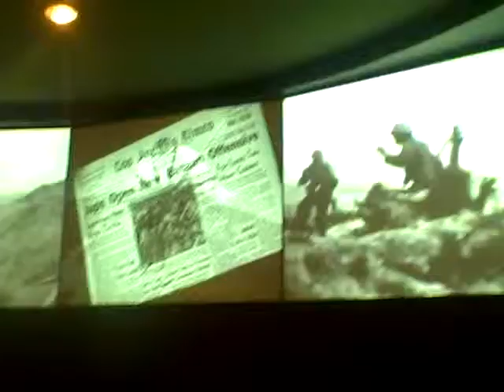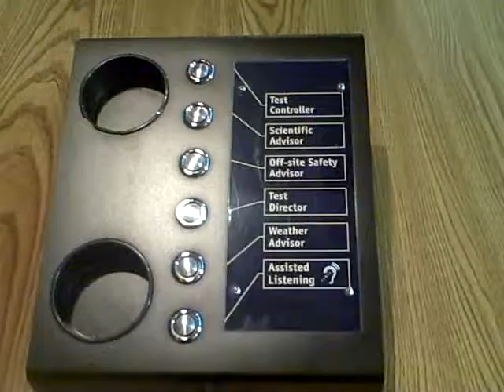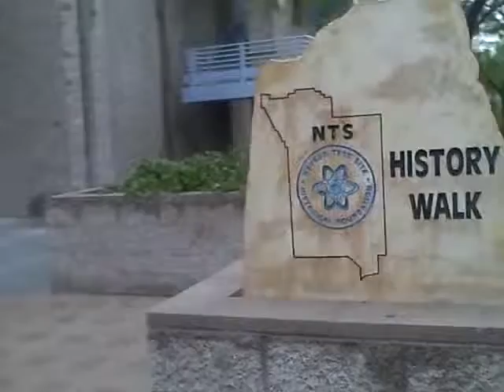Nevada Test Site Museum.wmv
My 11 year old son's field trip this month was to the Nevada Atomic Testing museum.  The place was decorated for Christmas and put me in the post atomic feel of the holiday